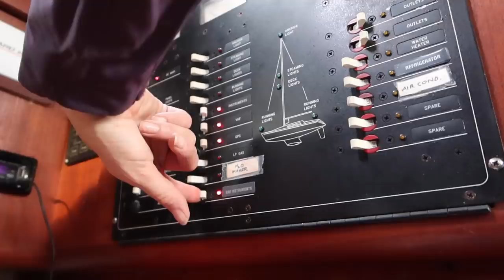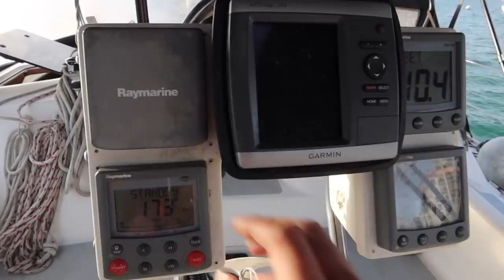Best Place to Live aboard a Boat | SMLS S11E15